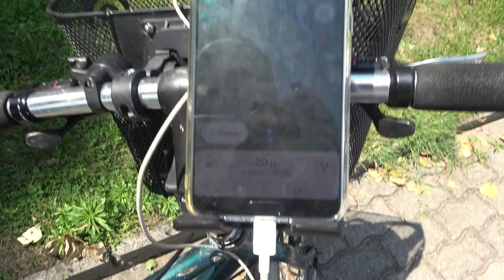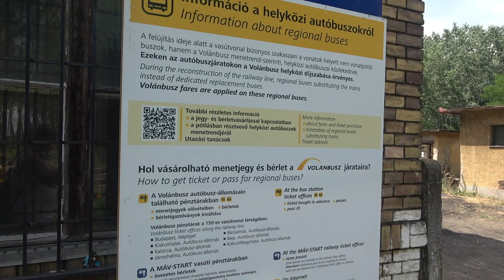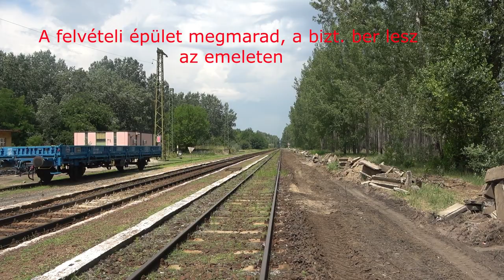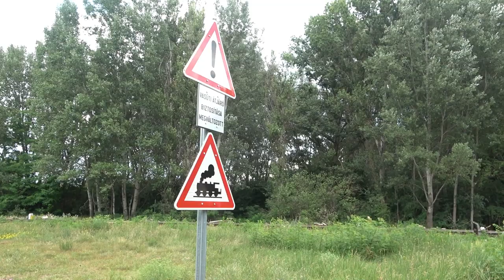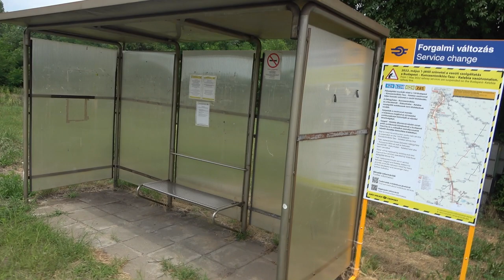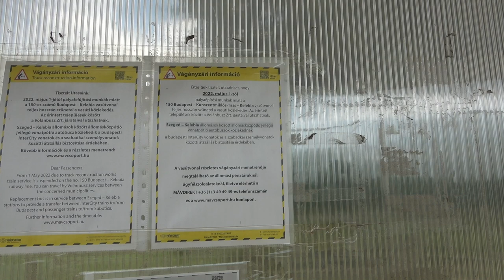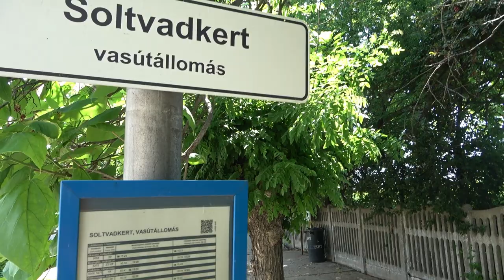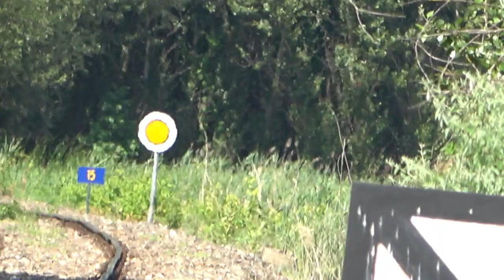2022.06.25 150-es vonal Kiskunhalas - Kiskőrös felújítás közben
Bankszámla:
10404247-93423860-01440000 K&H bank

150-es vonal Kiskunhalas és Kiskőrös közötti szakasza, a felújítás megkezdése után hónapokkal.

Kiskunhalas és Kiskőrös között a pályát járható állapotban kell tartani a foktői gyár kiszolgálása miatt, felsővezetéket és a biztosító berendezést már leszerelték, a jelzők és a fénysorompók sincsenek a helyükön pár kivételtől eltekintve. Feketehalom volt megállóhelyénél elbontották az esőbeállót, Pirtó állomáson leszerelték a jelzőket, Soltvadkerten szintén. Soltvadkert és Pirtó állomásépülete megmarad és felújításra kerül.

A leglátványosabb változás Kiskőrösön van, a kisvasút teljes vágányáhlózatát elbontották, a vágányhálózat nagy részét is, felsővezeték szintén leszedve. Az állomásépületet is bontani fogják.
Kisvasút a tervekkel ellentétben nem lesz bevezetve az állomásra kétvágányú végállomással.